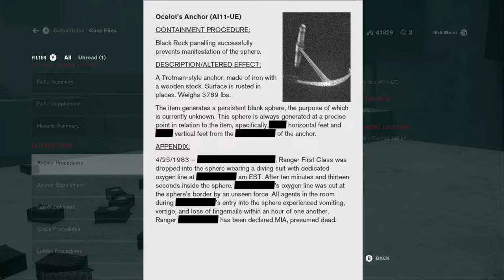Let's Play Control 054 - Weighed Down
With Wells safe and Horowitz laid to rest, Jesse has descended into the guts of The Clocks in order to confront the Altered Item that murdered the Ranger squad: a very, very malevolent Anchor!